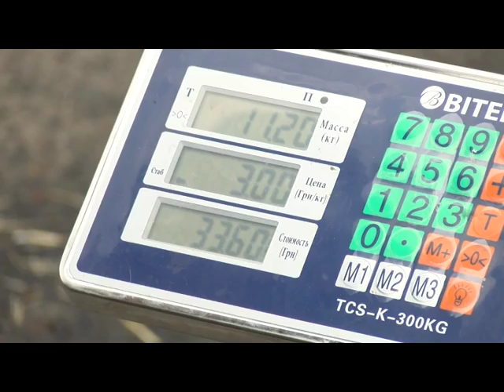Єдина країна (29.07.2017)